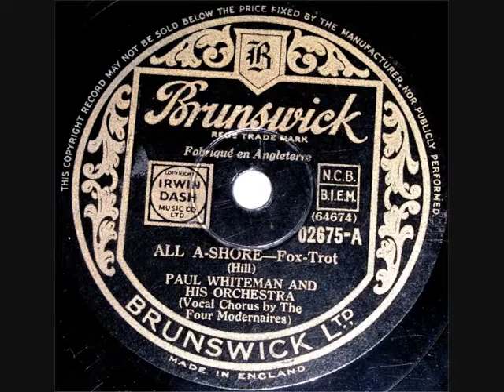78 RPM - Paul Whiteman and His Orchestra - All A-Shore (1938)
‘All A-Shore’ – Fox-Trot
(Vocal Chorus by The Four Modernaires)

78 RPM 10” Shellac single
Brunswick record label No: 02675
(1938)

Paul Samuel Whiteman (Bandleader)
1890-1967